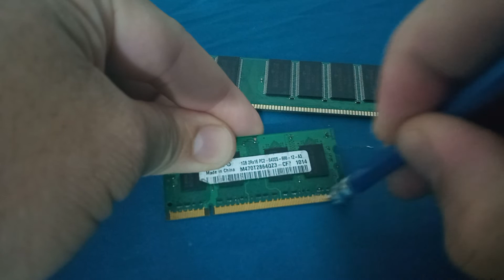Si tu Computadora no Prende Prueba Limpiar tu memoria RAM